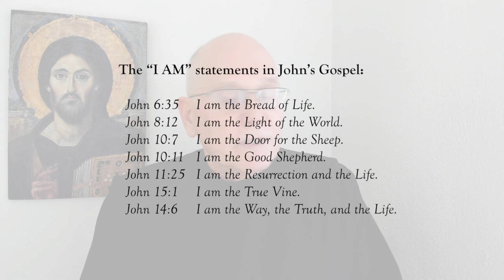Praying John Session 5: The "I Am" Statements in John's Gospel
John 6: 35 I am the Bread of Life.
 John 8: 12 I am the Light of the World.
 John 10: 7 I am the Door for the Sheep.
 John 10: 11 I am the Good Shepherd.
 John 11: 25 I am the Resurrection and the Life.
 John 15: 1 I am the True Vine.
 John 14: 6 I am the Way, the Truth, and the Life.